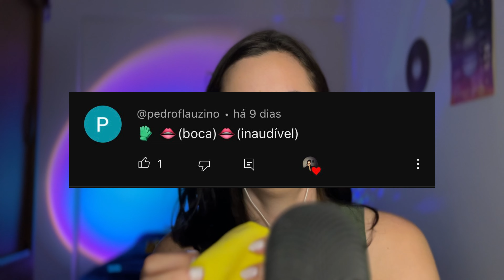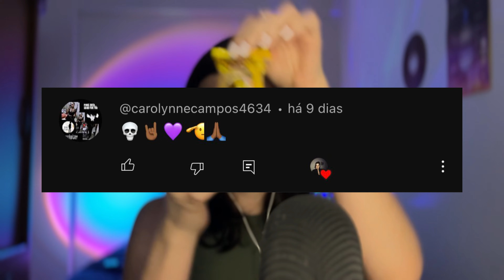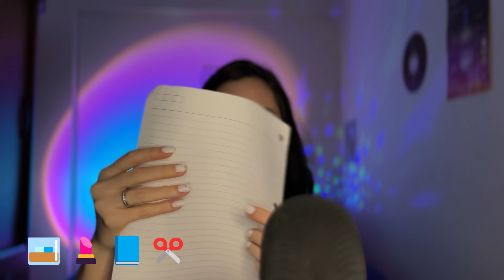ASMR EMOJI CHALLENGE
Boa noite!

use fones de ouvido para melhor resultado!

ASMR, ou resposta sensorial autônoma do meridiano, é uma sensação agradável de formigamento ou relaxamento, causada por estímulos visuais e/ou auditivos. Usada para reduzir a insônia, gerar bem estar ou apenas relaxar!

TkTk: @bibshabibss
canal de vlogs: @bibshabibs7559